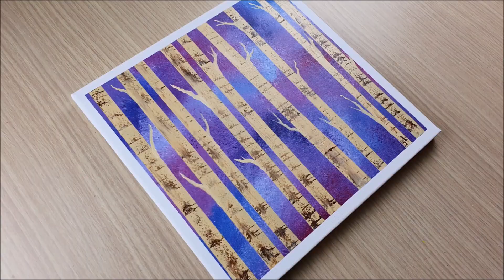KING ART 2 SPECIAL 3 FAST PAINTS